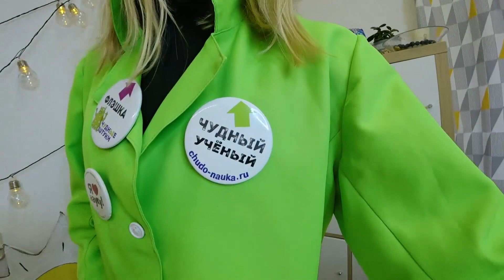Химические Эксперименты от Ярослава: Кока-Кола и Ментос / Волшебные Опыты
Привет! Рад видеть тебя на своем канале - Ярослав Ковалев. Сегодня, мы готовы произвести самые интересные химические эксперименты и опыты, про которые возможно, вы уже знали, и не только, для меня, это что-то новое, поэтому, прошу Вас поддержать меня лайком, комментарием, и подпиской на канал, большое спасибо друзья, приятного просмотра!

После помещения мятного драже в напиток вокруг поверхности драже образуются пузырьки, которые устремляются к поверхности жидкости. Кроме того, плотность Mentos больше, чем плотность газировки, что приводит к погружению драже на дно сосуда. Эти два фактора в сочетании создают «извержение» газировки.

▶️ПРОШЛОЕ ВИДЕО – 4 ЧАСА В Палатке ЧЕЛЛЕНДЖ / Справится Ли Маленький Ярослав ОДИН / Challenge